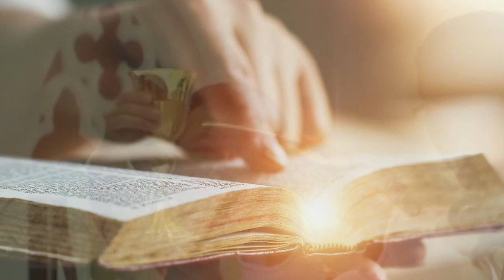Catholics got Talents - 33rd Sunday Ordinary - by Fr Simon Lau/ 2023